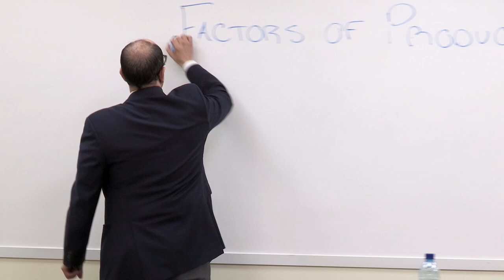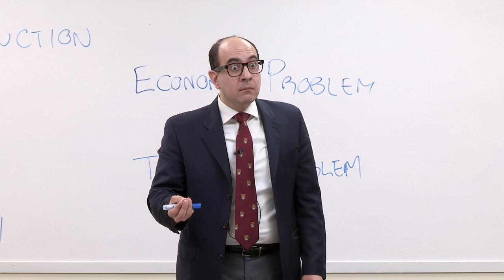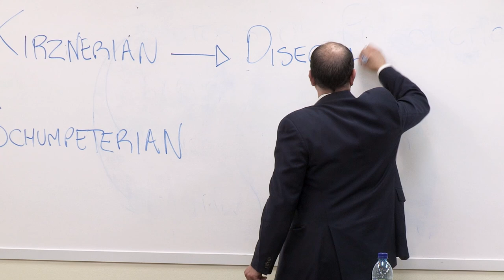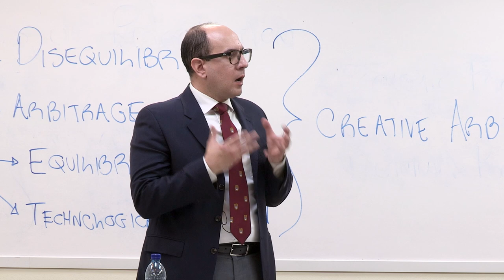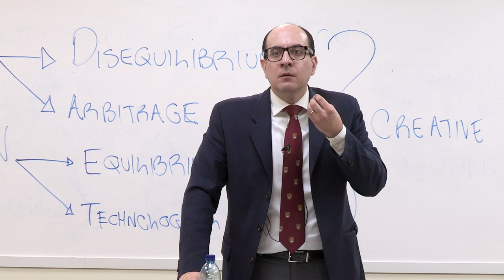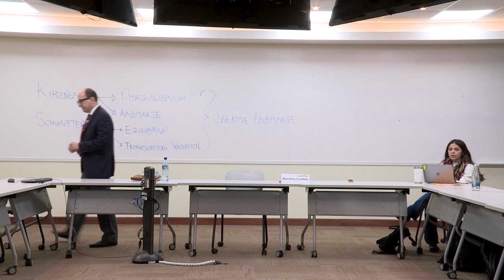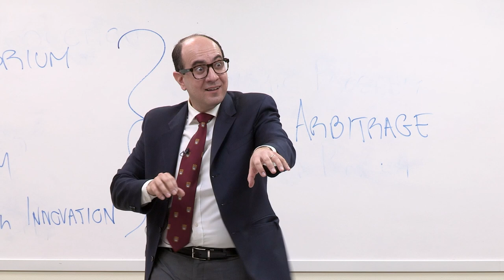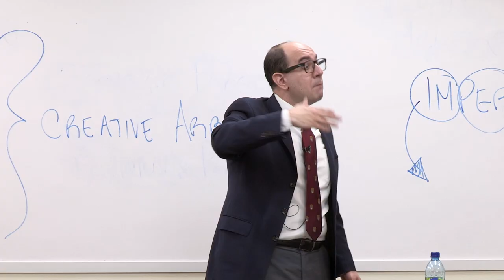Competition and Entrepreneurship: The Case of Containerization | Rosolino Candela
Organized by:
Facultad de Ciencias Económicas